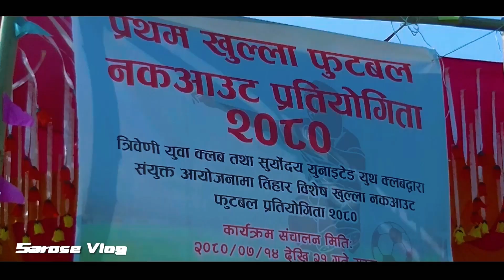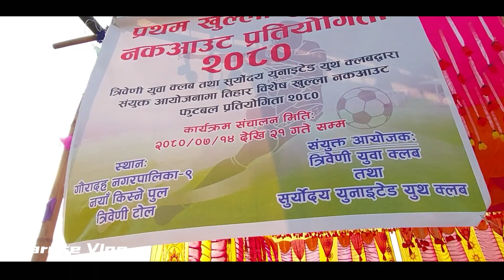Football Samapan Karyakram| Football FInal| Viral Vidoe| Suryodaya youth club| saroj vlog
ratan karki new vlog
ratan karki new interview
ratan karki news

Gorkhali Rider
MRB Vlogs
pridev joshi
sakkigoni
halka ramailo
Garima Entertainment
nepali song
nepali movie
nepali vlog
game
freefire
pubg live nepal
kanda
breaking news
balen shah
short movie
comedy video
rajkumar thapa magar
vlog
Savya kc ride
uk 07 vlog
funny